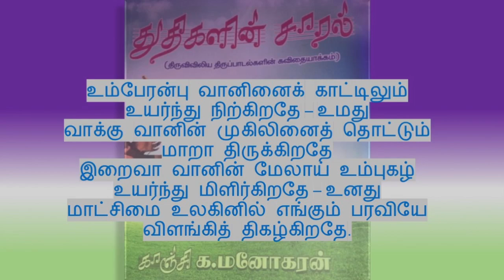psalm 57 சங்கீதம் 57 தஞ்சம் புகுந்தேன்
சங்கீதம் 57

தஞ்சம் புகுந்தேன் உம்மிடம் இறைவா
எனக்கு இரங்கிடுமே! – எனது
நெஞ்சின் துயரம் நீங்கிடும் வரையுன்
சிறகினை அடைந்திருப்பேன்
எனக்காய் யாவையும் செய்து முடித்திடும்
உன்னத இறைவனையே – நோக்கி
மன்றாடிடுவேன் வானிலிருந்து
உதவியே காத்தருள்வார்

என்னை நோக்கி இழிவு செய்வோரை
இழிவாய் ஆக்கிடுவார் – இறைவன்
தன் பேரன்பால் வாக்குத் தவறாத்
தன்மையை உணர்த்திடுவார்
உன்னதமானவர் உறைவது என்னுள்
உள்ளம் களிக்கிறதே – வானில்
மிளிரும் விண்மீன் ஒளியினைச் சிந்திட
வாழ்வும் துளிர்கிறதே

மனிதரை வெறியுடன் விழுங்கிடும் சிங்கம்
போன்ற பகைவரிடம் – நான்
கிடந்தேன் அவர்களின் கூரிய பற்கள்
அம்பின் தோற்றமெனெ
கூரிய வாள் போல் அன்னவன் நாவும்
இருந்தது ; விண்ணிற்கும் – மேலாய்
என்னை உயர்த்தி வைத்திட்ட இறைவா
உம்புகழ் ஓங்குகவே

உலக மெங்கும் உந்தனின் மாட்சி
விளங்கும் மின்னொளி போல் – எனக்குப்
பலபேர் கண்ணி வைத்தனர் எனது
மனந்தான் கலங்கிடவே
சிலரென் பாதையில் குழிதனை வெட்டினர்
வெட்டிய குழிதனிலே – அவரில்
பலபேர் விழுந்தனர் எந்தனின் உள்ளம்
நிலையாய் நிற்கிறதே

எந்தன் உள்ளம் உறுதியில் நிலைத்து
உன் புகழ் பாடிடுமே – எந்தன்
நெஞ்சே விழித்தெழு! வீணை யாழே
விழித்தெழு! வைகறையில்
விழித்தெழச் செய்திட மக்களினிடத்தில்
நன்றியை உமக்குரைப்பேன் – எல்லா
இனத்து மக்களும் அறிந்திடும் வண்ணம்
உம்புகழ் பாடிடுவேன்

உம்பேரன்பு வானினைக் காட்டிலும்
உயர்ந்து நிற்கிறதே – உமது
வாக்கு வானின் முகிலினைத் தொட்டும்
மாறா திருக்கிறதே
இறைவா வானின் மேலாய் உம்புகழ்
உயர்ந்து மிளிர்கிறதே – உனது
மாட்சிமை உலகினில் எங்கும் பரவியே
விளங்கித் திகழ்கிறதே.